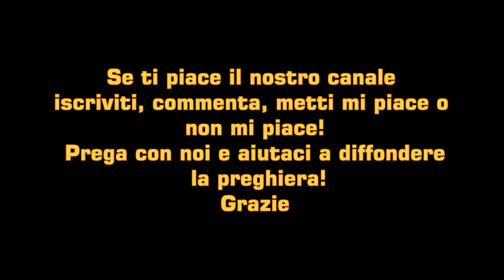Novena alla Vergine della Rivelazione 1° Giorno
“Non lasciate mai il Santo Rosario, io sono con voi, sempre, per aiutarvi”

“…pregare sempre, senza stancarsi”

Meditazione
Come ogni buona madre, la Vergine della Rivelazione dà sempre ai suoi figli le indicazioni per camminare nel pellegrinaggio terreno: pregate il Santo Rosario! Ripetutamente Maria propone la stessa preghiera a tutti coloro che cercano il suo aiuto. Tuttavia, ci dona anche la consolazione che lei si trova sempre al nostro fianco nelle tribolazioni. Il pensiero della vicinanza di Maria Santissima ci fa sentire meno soli e aumenta il nostro coraggio nell’affrontare le difficoltà della vita, sapendo che con la sua materna compagnia è sempre al nostro fianco.
All’inizio di questi nove giorni in sua compagnia, affidiamo tutto ciò che abbiamo nel cuore alla sua materna cura, chiedendole aiuto e intercessione.

Insegnamenti della Chiesa
“Difatti, sullo sfondo delle parole Ave Maria passano davanti agli occhi dell’anima i principali episodi della vita di Gesù Cristo. Essi si compongono nell’insieme dei misteri gaudiosi, dolorosi e gloriosi, e ci mettono in comunione viva con Gesù attraverso il Cuore della sua Madre. Nello stesso tempo il nostro cuore può racchiudere in queste decine del Rosario tutti i fatti che compongono la vita dell’individuo, della famiglia, della nazione, della Chiesa e dell’umanità. Vicende personali e vicende del prossimo e, in modo particolare, di coloro che ci sono più vicini, che ci stanno più a cuore. Così la semplice preghiera del Rosario batte il ritmo della vita umana”.

SUPPLICA ALLA VERGINE DELLA RIVELAZIONE
Vergine Santissima della Rivelazione, che sei nella Trinità Divina, degnati, ti preghiamo, di rivolgere a noi il tuo sguardo misericordioso e benigno. O Maria! Tu che sei la nostra potente avvocata presso Dio, che con questa terra di peccato ottieni grazie e miracoli per la conversione degli increduli e dei peccatori, fa’ che otteniamo dal tuo figlio Gesù, con la salvezza dell’anima, anche la perfetta salute del corpo e le grazie di cui abbiamo bisogno. Concedi alla Chiesa ed al Capo di Essa, il Romano Pontefice, la gioia di vedere la  conversione dei suoi nemici, la propagazione del Regno di Dio su tutta la terra, l’unità dei credenti in Cristo, la pace delle nazioni, affinché possiamo meglio amarti e servirti in questa vita e meritare di venire un giorno a goderti e ringraziarti eternamente in Cielo. Amen.